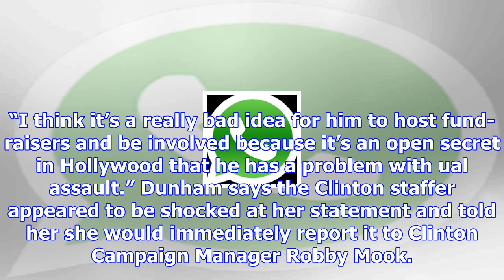Nyt: bill and hillary were weinstein’s ‘celebrity shields’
Former President Bill Clinton and First Lady Hillary Clinton were key players in a Democratic cover-...